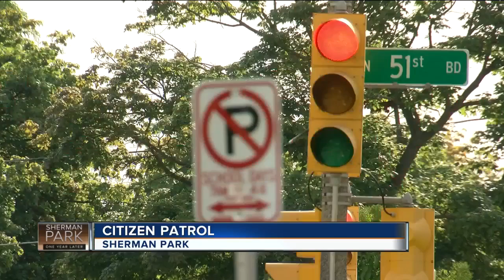Citizen patrol group targets Sherman Park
Volunteers working with Milwaukee Police.